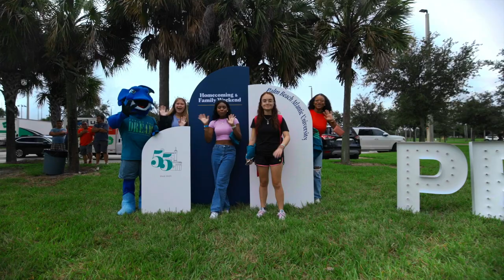Homecoming & Family Weekend 2023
At this year's Homecoming & Family Weekend, PBA commemorated its 55th Anniversary through exciting events and activities that united the entire community.